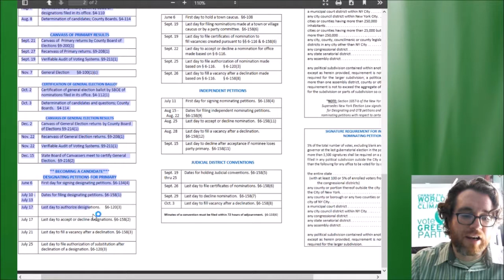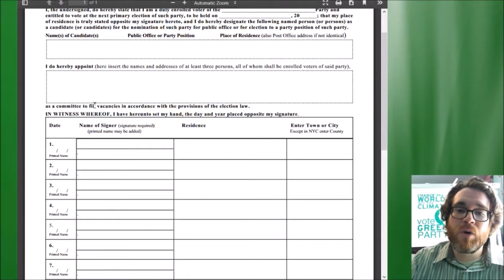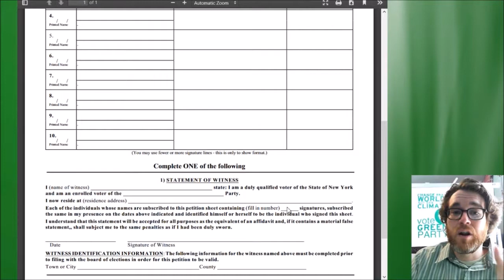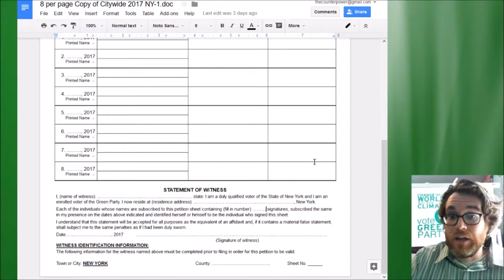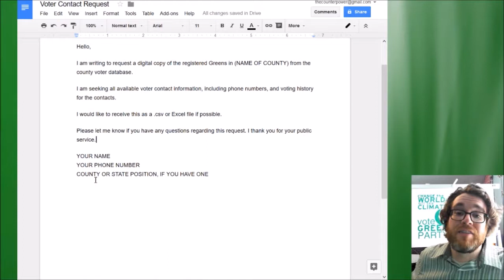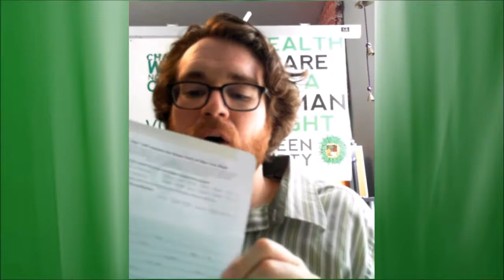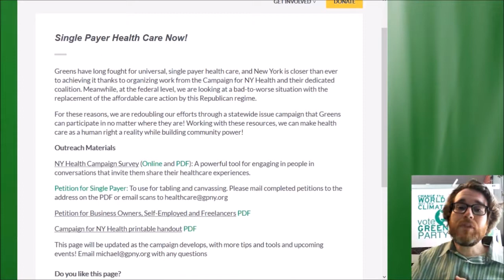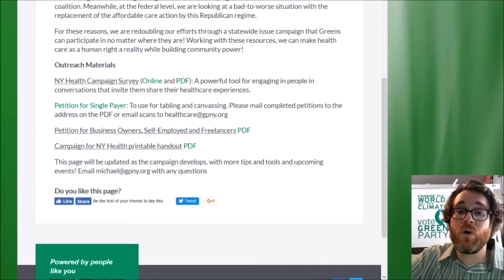How Greens Get Things DONE - Petitioning to Get on the Ballot as a Green in NY - Streamed 20170528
First of a weekly series of livestreams on how Greens can GET THINGS DONE. This week: Everything you wanted to know about getting on the ballot but were afraid to ask! Plus how you can get involved in our statewide campaign for single-payer healthcare.
RESOURCE LINKS FOR THIS EPISODE:
Petition Template (Google Docs)